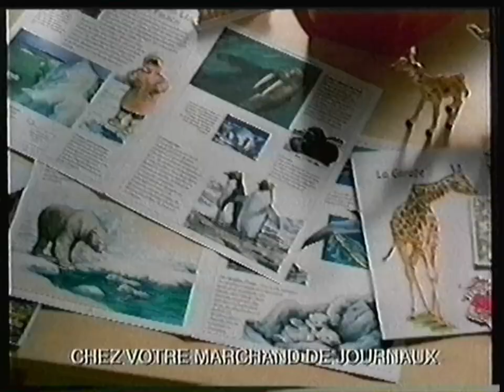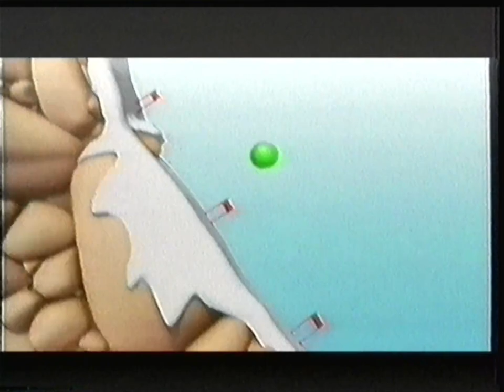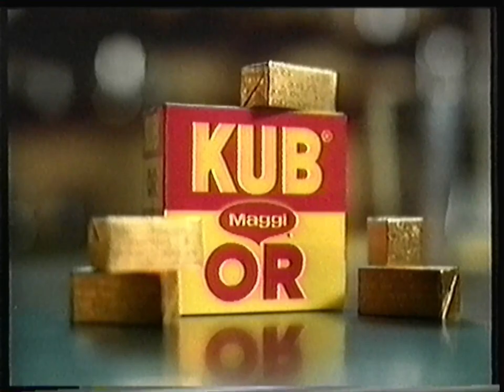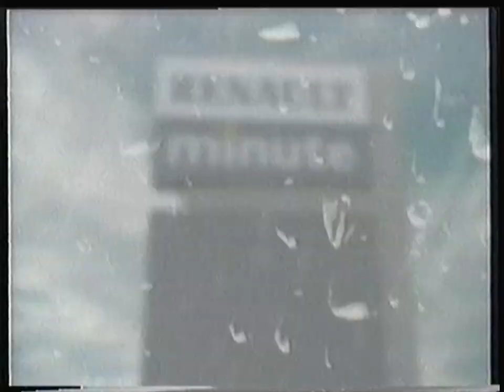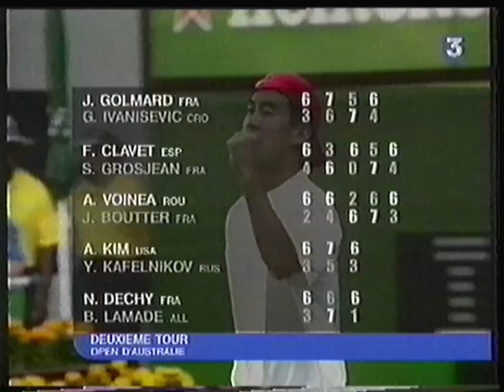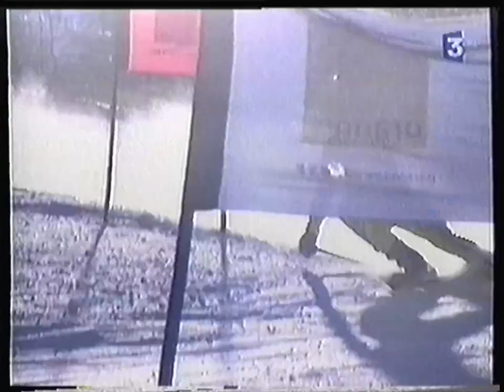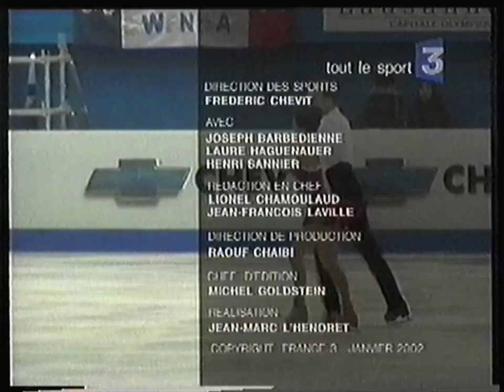France 3 - 16 Janvier 2002 - Météo + Tout le Sport